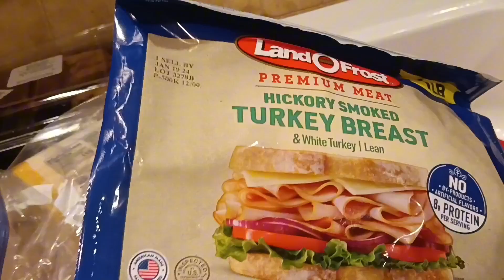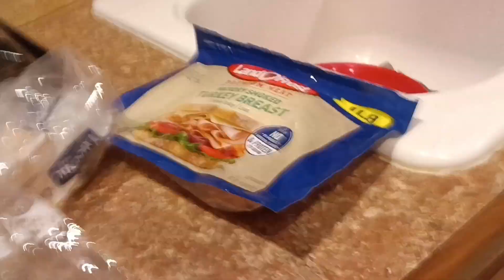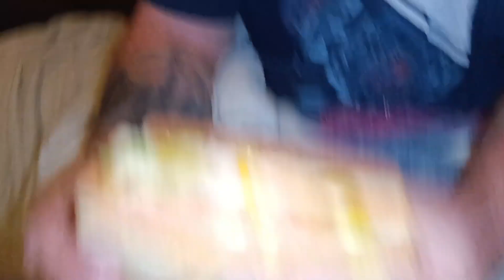How To Make A SHAWN STYLE SANDWICH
Tutorial on how to make a good sandwich.

About My Channel - What is up! It's Shawn Dunn! On this channel I'll be doing Pranks, Challenges, Personal Videos, and more. My main goal for this channel is to entertain you guys, and make you happy. I'm also trying to reach 100 subs by the end of 2024. Let's HIT IT!!! Have a good Day my friends =)